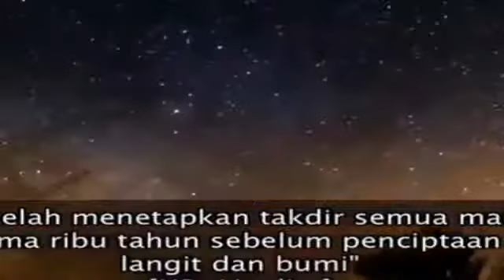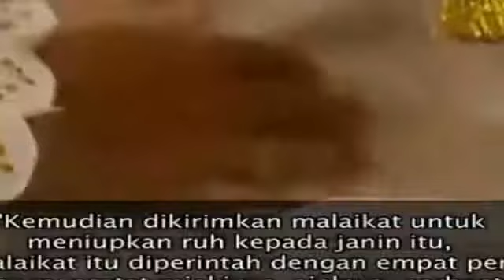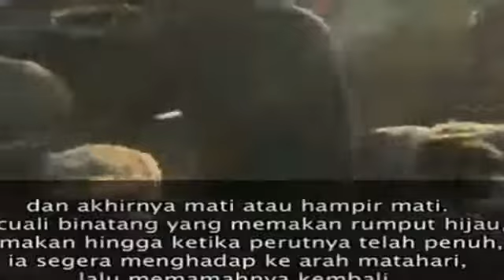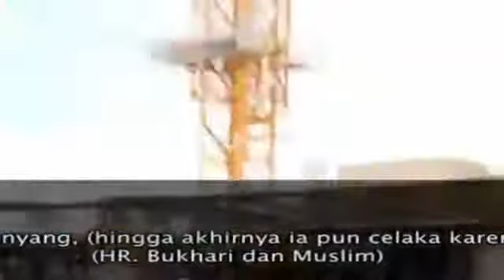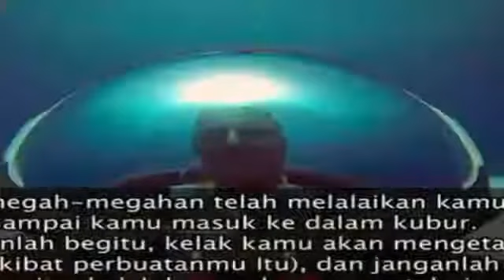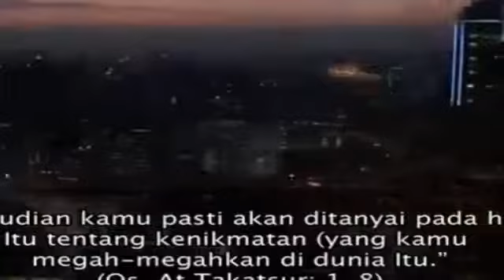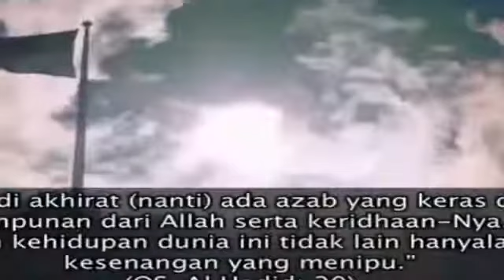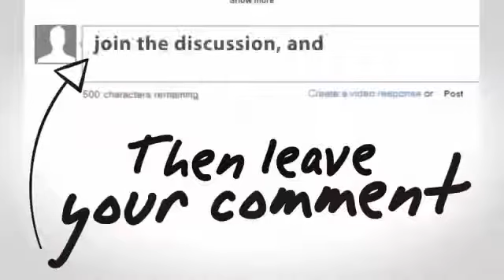Rejeki sudah ditetapkan khazanah